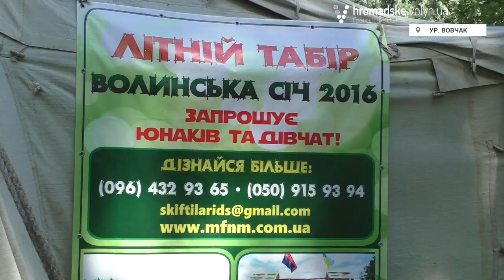Волинську молодь вишколювали на колишній базі УПА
З п’ятниці до неділі, 26-28 серпня волинську патріотично налаштовану молодь зібрали на таборування в урочищі Вовчак, де у часи Другої світової війни базувалася УПА.